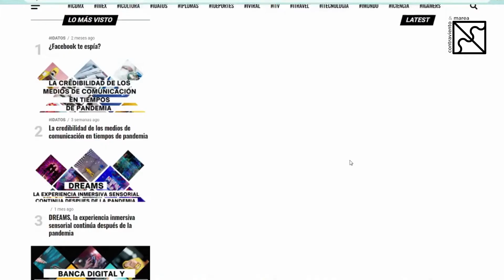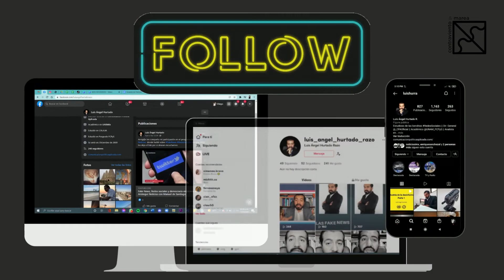Desde el escritorio - Capítulo 6 - Instagram en el ámbito de la Comunicación Política